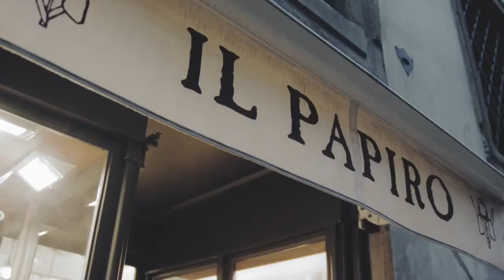ESTUDIAR EN AUSTRALIA - PASANTÍAS Negocios y Cultura en Florencia - University of Melbourne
✔Más información

AUSTRALIA

🏛 Nivel 4. Calle 114-120 Castlereagh - Sydney
🏛 512/147 Pirie Street - Adelaide

ESPAÑA

Colegio García Broch.
🏛 C/ Pedro III el Grande, 44-46, 46005, Valencia
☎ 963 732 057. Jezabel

City Hall School of Languages.
🏛 Paseo Salamanca, 31, 24009, León
☎ 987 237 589. Laura y Javier

Educando Consultaría.
🏛 / Fuencarral 101, Madrid (28004).
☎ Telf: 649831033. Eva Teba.